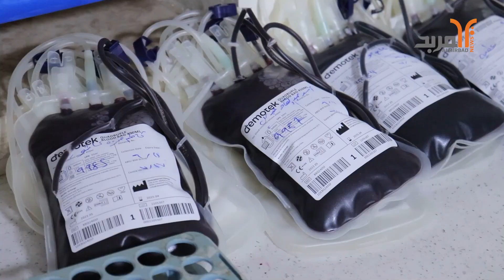بعد نداء وجهته دائرة صحة ميسان .. متطوعون ينظمون حملة للتبرع بالدم